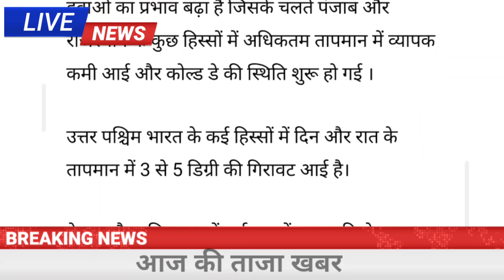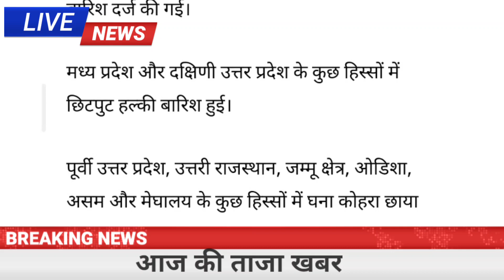live news hindi |11 से 12 जनवरी का मौसम || weather report today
साभार - skymet weather report